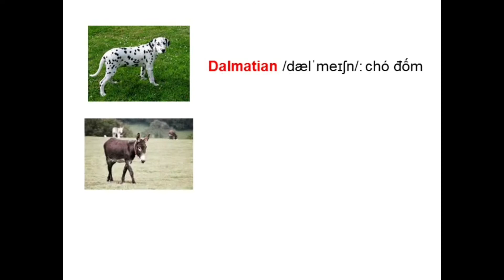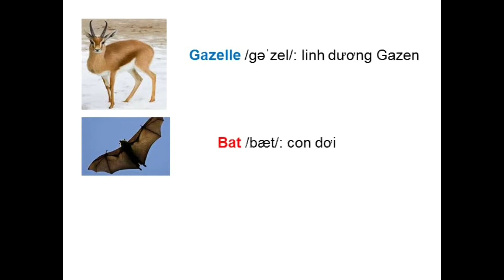Tiếng anh chủ đề động vật - Tiếng anh theo chủ đề - Tho nhi TV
Cám ơn các bạn đã quan tâm và ủng hộ.